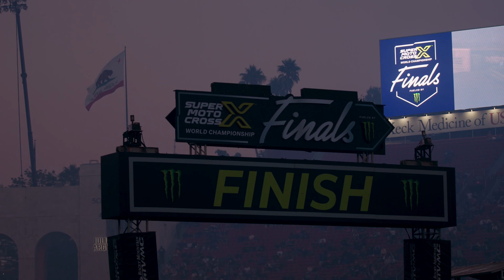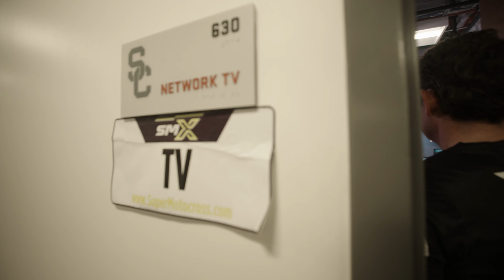Vision to Reality: Behind the Scenes of Triumph’s LA Coliseum Takeover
Think sneaking the most anticipated bike release into the Coliseum was easy? Think again.

Join Ricky Carmichael and Jeff “Six Time” Stanton as they take you behind the scenes of Triumph’s 250cc motocross bike reveal at the SuperMotocross World Championship Final at Los Angeles Memorial Coliseum.

Full reveal of the new bike, 28 November 2023.